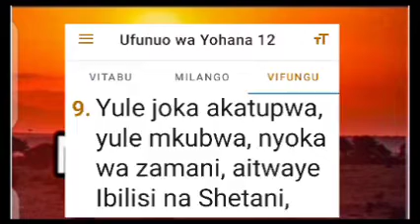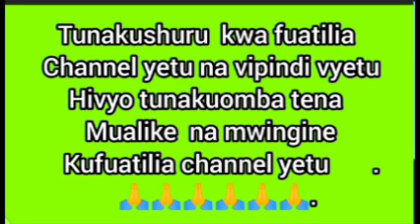Niliota Kuna joka kubwa Sana limetokea mtaani linaelekea pangoni